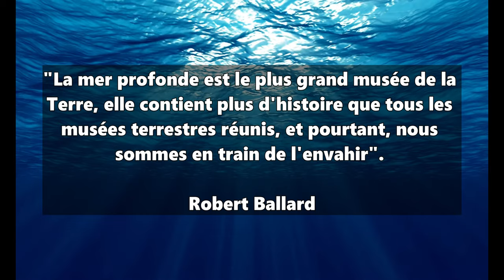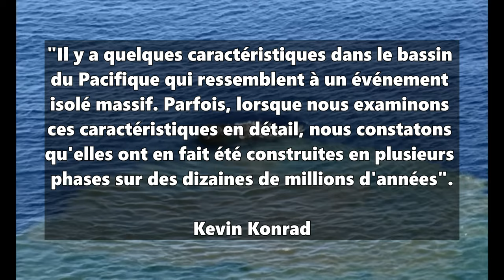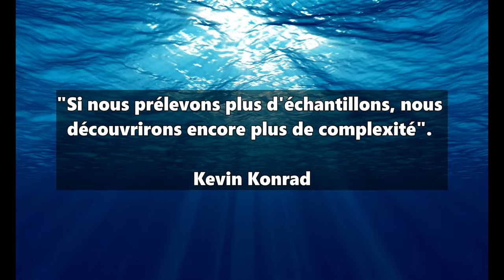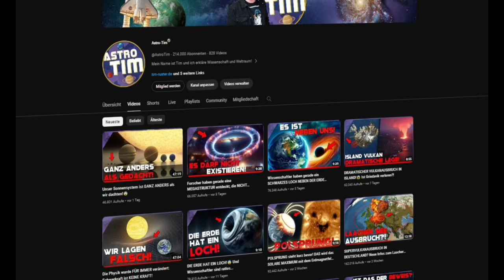Des chercheurs ont découvert une GIGANTIQUE STRUCTURE SOUS LE PACIFIQUE... 😲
Une superstructure sommeille sous le Pacifique... le plateau frontalier mélanésien a laissé les scientifiques extrêmement perplexes.